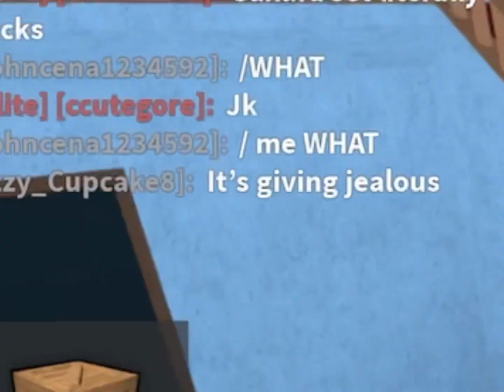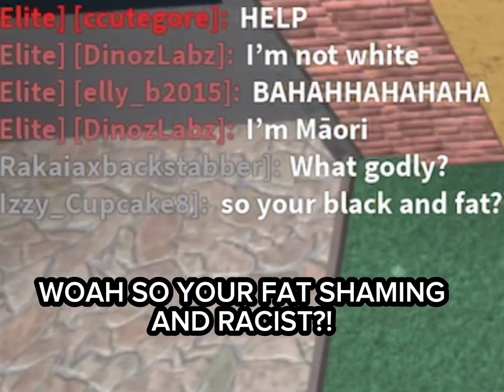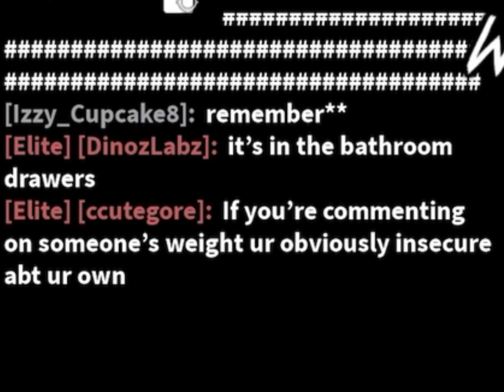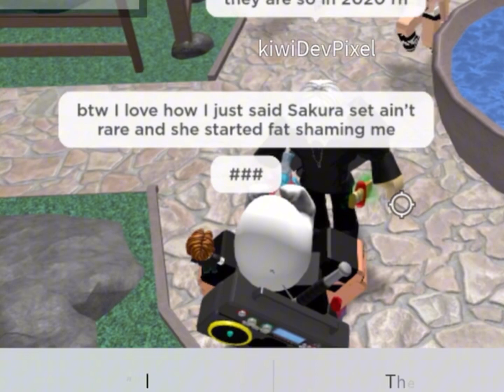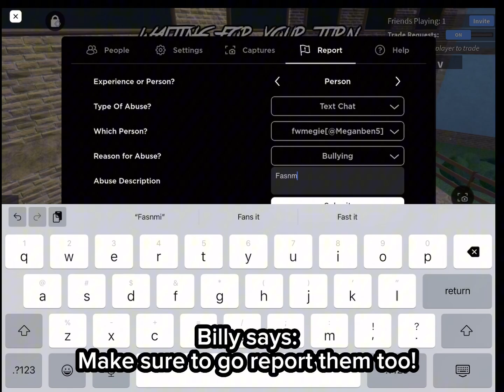I found 2 FAT SHAMING & RACIST Girls in Murder Mystery 2…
**THIS VIDEO IS NOT A SKIT**

~~SOCIALS~~

Main YT - @NazuSB
Second YT - @ManoManiaWithoutVowels
Roblox - DinozLabz (cringe ik) go follow me frrr